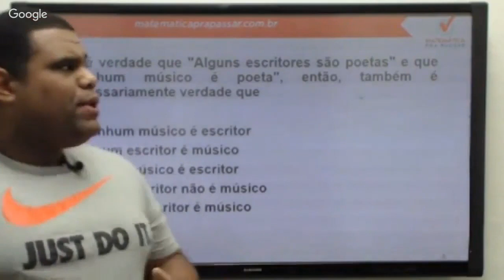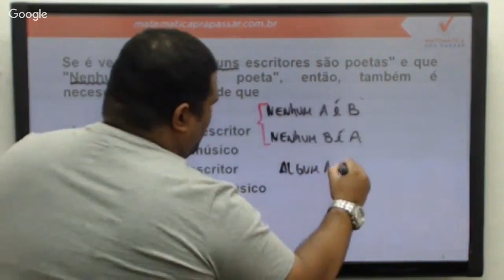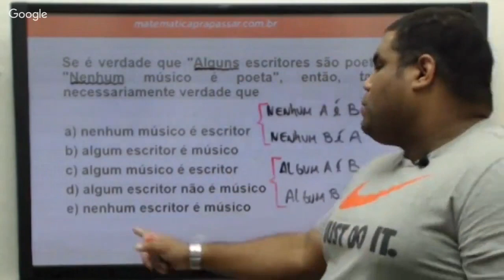Raciocínio Lógico para UFRJ |Dica 4| Quantificadores Lógicos nunca foi tão fácil